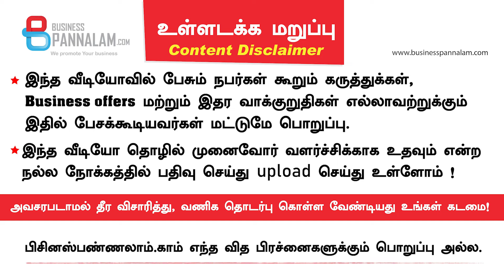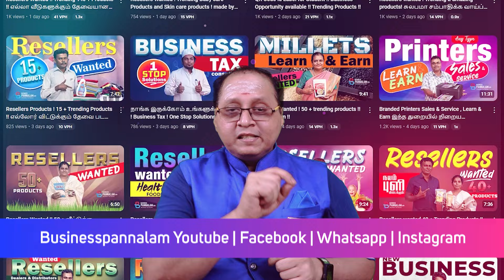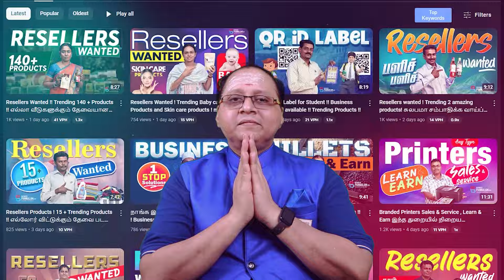90's Kids Exclusive Online Matrimony !! Franchise available ! உங்கள் வாழ்க்கை துணை கிடைக்கும் தளம்!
90's Kids Exclusive Online Matrimony !!  Franchise available ! உங்கள் வாழ்க்கை துணை கிடைக்கும் தளம்!

Arunsathya M
Enkalyanam
20,MRCM Sathis Complex Mahalingapuram Pollachi

90s kids Matrimony